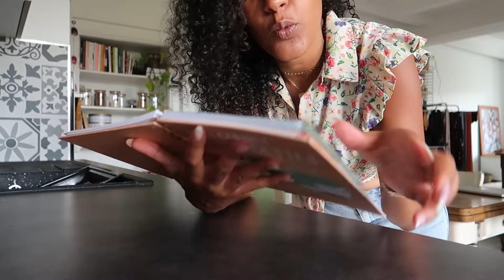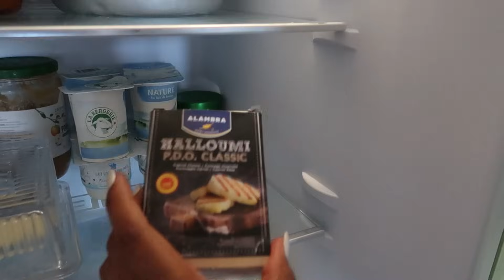🥐 Un MOIS de MEAL PREP pour une rentrée CHILL ! 😋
Hello ! 🌼 🍃
Isadora partage son meal prep pour organiser ses repas tout au long du mois de septembre et entamer la rentrée 100% chill ! C'est une nouvelle habitude qui change la vie, car ça permet de soulager son futur soi les jours de flemme ! Au menu, des croissants salés, des légumes rôtis, du granola et des biscuits !

- Recette des mantecaos :
Ingrédients pour 25 biscuits environ :
500 g de farine
175 g de sucre
1 sachet de sucre vanillé
200 ml d'huile de tournesol
cannelle
Mélangez la farine, le sucre, le sucre vanillé et l'huile.
Formez des petites boules (taille d’une noix) avec la pâte obtenue puis posez-les sur la plaque du four recouverte de papier sulfurisé. Déposez de la cannelle sur chaque boule.
Enfournez et laissez cuire 20 mn.

Des bisettes ! 🖤